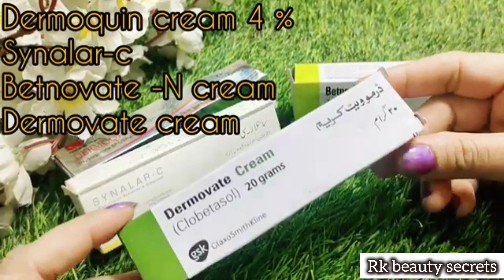Best formula cream for pigmention|reduce pigmention only 2 day|crystal clear whitening skin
I believe you meant "pigmentation"!

Pigmentation refers to the coloration of the skin. If you're experiencing skin pigmentation issues, there are several treatment options available, including:

1. Topical creams or serums containing ingredients like vitamin C, kojic acid, or retinoids.
2. Chemical peels or microdermabrasion to exfoliate the skin.
3. Laser therapy to target specific pigmentation concerns.
4. Skincare routines that incorporate sun protection, exfoliation, and moisturizing.

1. Skin pigmentation disorders
2. Hyperpigmentation treatment
3. Skin tone evening
4. Melasma treatment
5. Skin brightening
6. Pigmentation removal
7. Skin discoloration correction
8. Fading age spots
9. Skin tone correction
10. Uneven skin tone treatment

1. Hydroquinone cream: This is a common ingredient in skin-lightening creams that can help reduce melanin production and fade dark spots.
2. Retinoid cream: Derivatives of vitamin A, retinoids can help promote cell turnover and reduce hyperpigmentation.
3. Kojic acid cream: A natural ingredient that can help lighten areas of hyperpigmentation.
4. Niacinamide cream: This form of Vitamin B3 has been shown to reduce inflammation and hyperpigmentation.
5. Turmeric cream: Curcumin, a compound found in turmeric, has natural antioxidant and anti-inflammatory properties that may help reduce pigmentation.

Remember to always consult with a dermatologist or healthcare professional before starting any new skincare products, especially if you have sensitive skin or allergies.

Rk beauty secrets